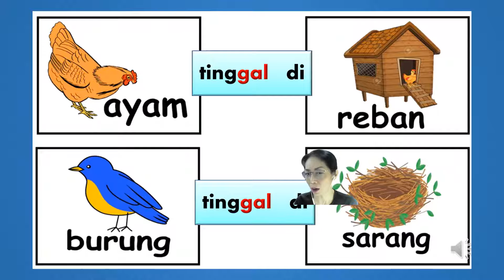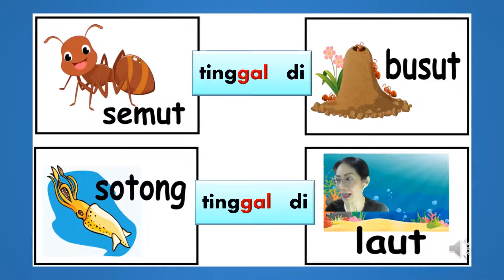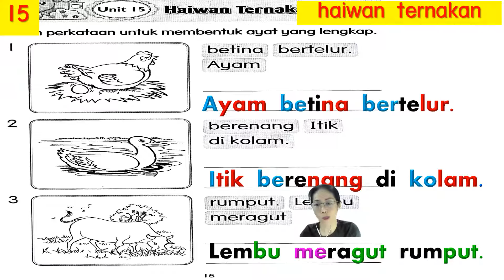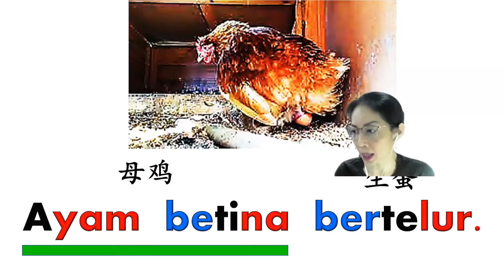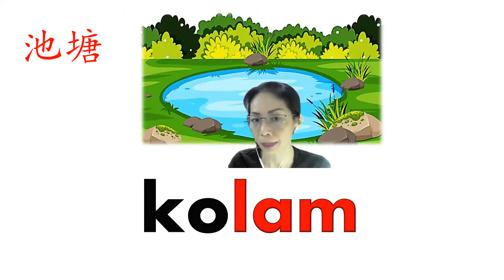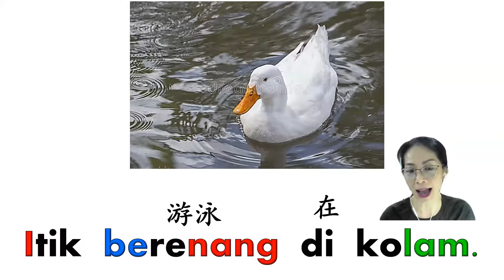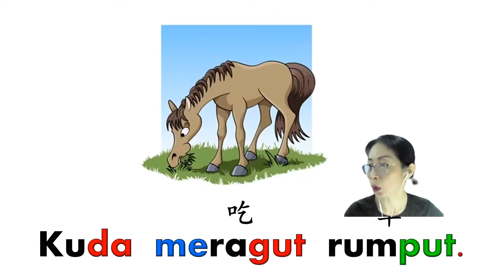Susun Perkataan - 15 - Haiwan Ternakan